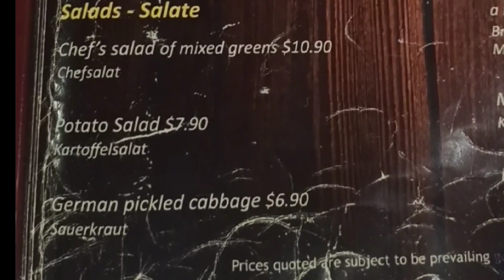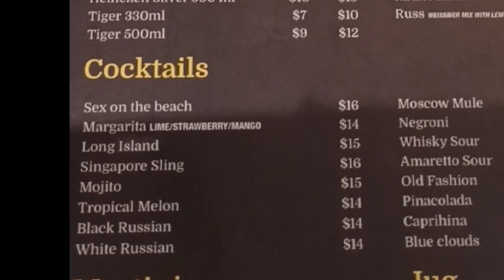German Food Tasting @ Baden Restaurant and Pub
I tried Nuremberg sausages and Singapore Sling tonight.